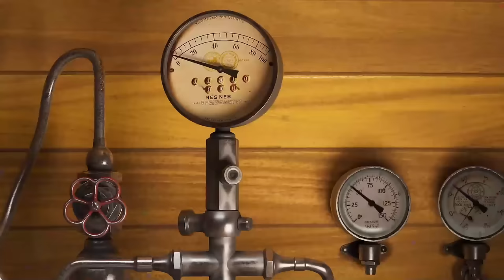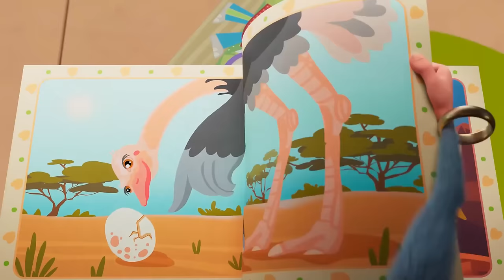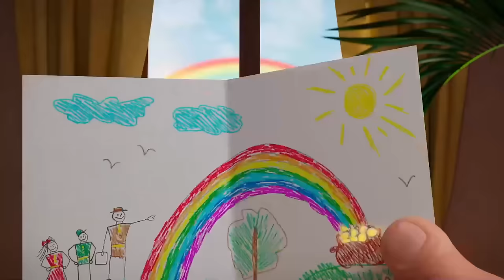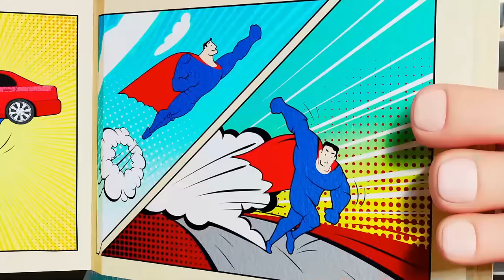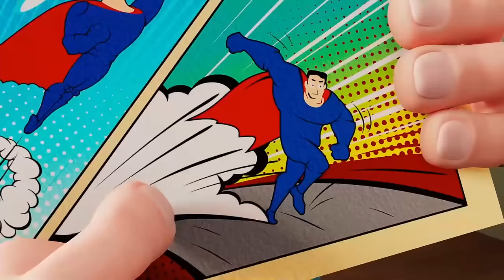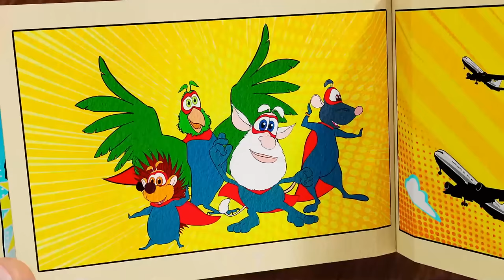Booba ⭐ Grand Prix 🏆 Nouvel épisode 100 ✨ Super Toons TV - Dessins Animés en Français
Booba et ses amis s'affrontent dans une course amusante dans des véhicules loufoques. Qui finira premier et remportera le grand prix?

😉😜 Qui est Booba ? Booba est aussi mignon et curieux qu’un enfant de 5 ans. Il explore le monde sans colère ni ressentiment, uniquement avec joie et émerveillement. Il ne parle pas, mais il fait des bruits pour exprimer ses émotions. Personne ne sait d'où il vient, mais il a visiblement raté les 100 dernières années de l'évolution humaine et explore les lieux modernes avec un enthousiasme et une énergie sans limites. Ses mouvements maladroits, combinés à un grand désir d'en apprendre plus sur le monde qui l'entoure, donnent souvent un résultat hilarant ! Cependant, cela ne satisfait pas la curiosité de Booba, ses aventures continueront donc dans la série à venir.